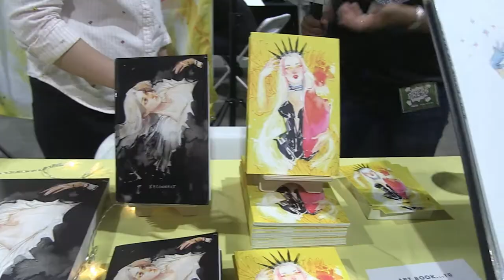Victoria Gedvillas - Long Beach Comic Expo 2018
Long Beach Comic Expo 2018. IdeateTV host Angela Alvarenga interviews artist Victoria Gedvillas and finds out more about her art and how she got into the industry.